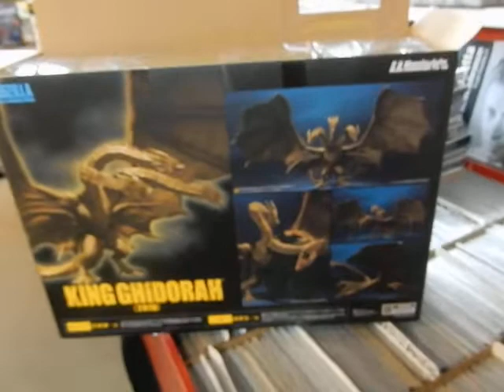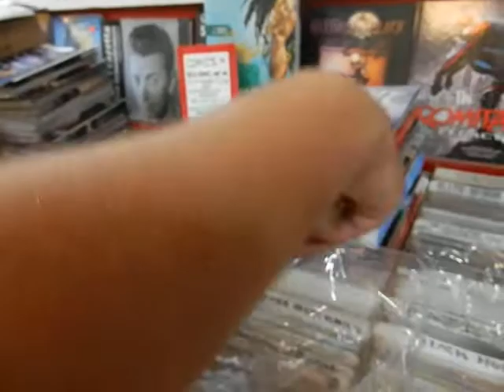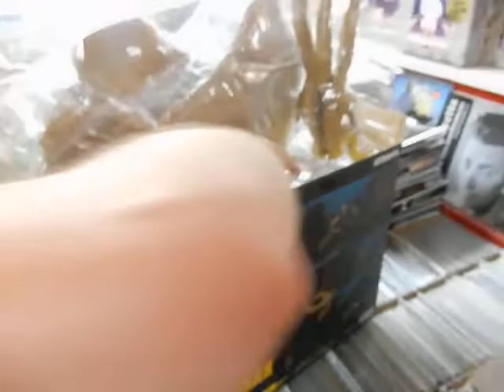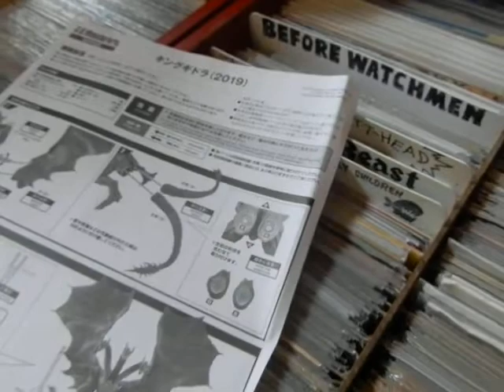Unboxing S.H. MonsterARTS King Ghidorah from Godzilla King of the Monsters @ JC'S Comic N More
Unboxing the new S.H. MonsterArts King Ghidorah August 18, 2019 (BIG THANKS to Jake!!) @ JC'S Comics N' More: Your Pop Culture Super-Store 6725 W Central Ave Toledo, OH 43617 & Follow JC'S on Instagram @ jcscomicsnmore.